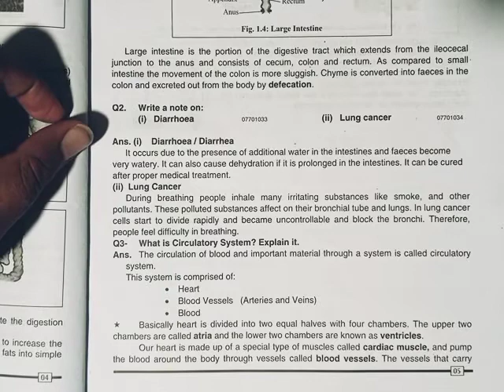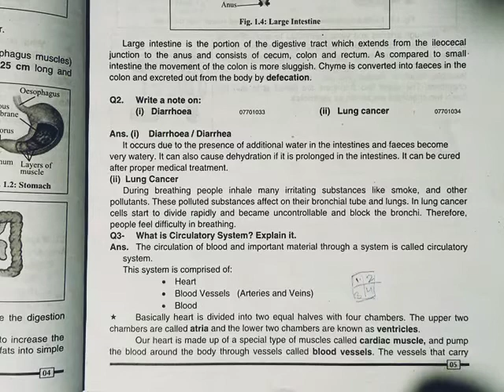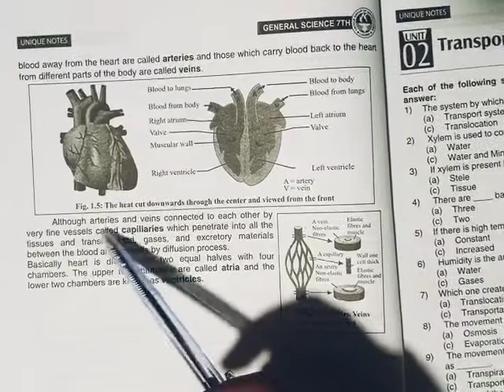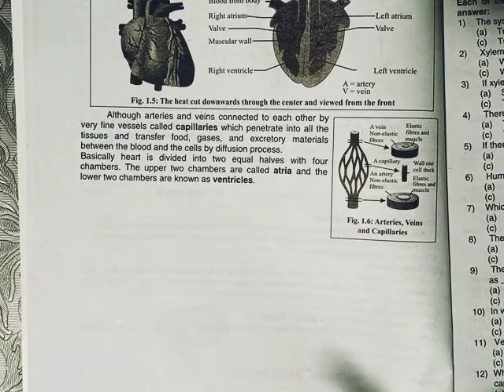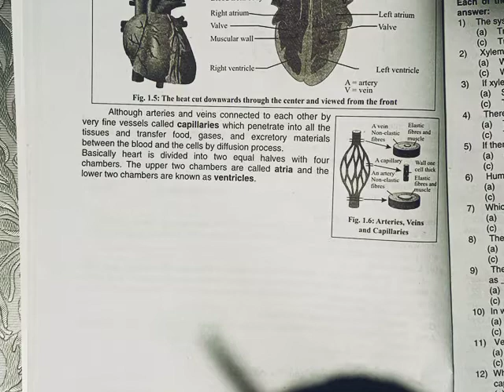Class 7 | G.Science | Chap 1(Human organ system) | lec 5 L/Q